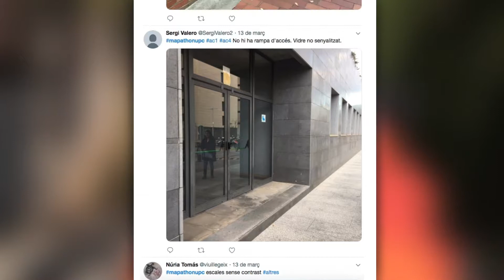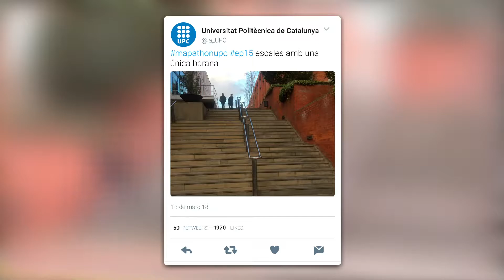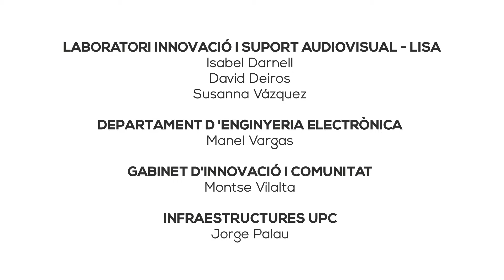Mapathon UPC 2018 - Pla d'inclusió 2017-2020 UPC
Una Mapathon és una activitat col·laborativa de curta durada (màxim 2h) que permet recollir informació sobre l’accessibilitat d’un espai determinat a través de la participació d’un grup nombrós que geolocalitza punts clau en un mapa, ajudat de tecnologia. Els resultats són visibles en temps real en un mapa.

S'hi participa en grups de 5 persones, que fan un recorregut per detectar i ubicar a través del mòbil els punts clau d'un espai acotat.